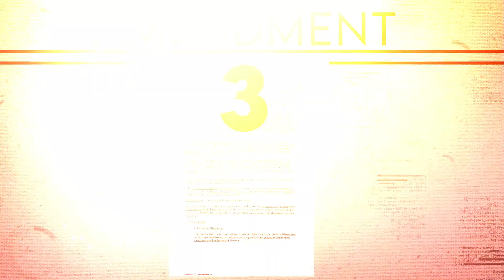Stop Amendment 3: Save Our Children and Protect Women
Amendment 3 is a dangerous threat to Missouri’s children, women, and families. This amendment could allow minors to undergo irreversible sex-change surgeries and abortions up to nine months without the knowledge or consent of their parents. Imagine the heartbreak of being powerless to protect your child from life-altering decisions made by doctors or traffickers who prioritize profit over your child’s well-being.

Even more alarming, Amendment 3 would strip away critical malpractice protections for all reproductive healthcare. This means that if you or a loved one are harmed during procedures like prenatal care, C-sections, infertility treatments, or even hysterectomies, there would be no legal recourse. Dangerous mistakes could go unchecked, leaving families with no accountability or protection from harm.

The threat doesn't stop there. Under Amendment 3, your tax dollars could be used to fund these harmful procedures, including sex-change operations and late-term abortions. Babies capable of feeling pain could be aborted without any oversight, and families would be forced to pay for these procedures against their will.

This is about more than politics—it's about protecting the most vulnerable members of our society. Parents deserve to have a say in life-changing medical decisions affecting their children. Women and families deserve to be protected from unsafe medical practices. We cannot stand by and let Amendment 3 endanger our families and communities.

Together, we can stop this. Vote NO on Amendment 3 and protect the future of our children, women, and families in Missouri. Your voice matters—act now before it’s too late.

Join Coalition Life in the fight to defeat this dangerous amendment. Learn more about the real dangers of Amendment 3, how you can get involved, and how we can protect Missouri together at A3Action.com.

Peacefully & prayerfully ending abortion
Coalition Life’s heroic sidewalk counselors, client care specialists, and volunteers have helped over 4,100 women leave abortion facilities with their children alive.